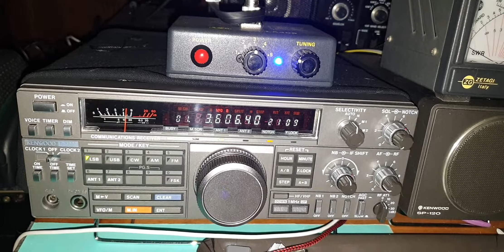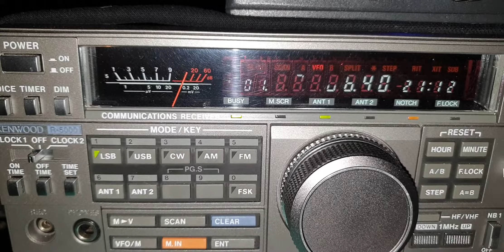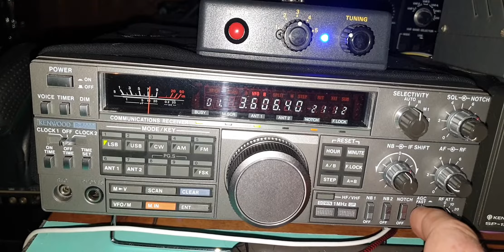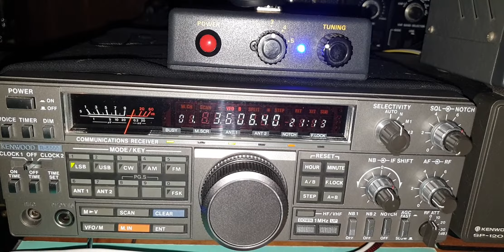Kenwood R-5000 with AOR LA400 Magnetic Loop Antenna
At 21:08 TU, On 80m Band DK4XW Dieter Booming !!!